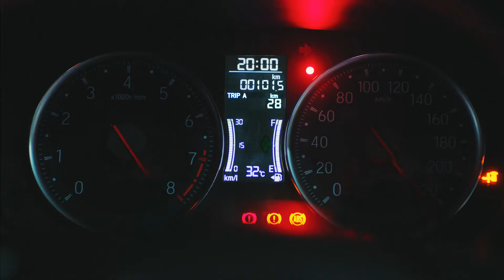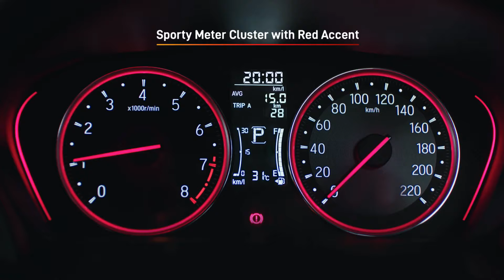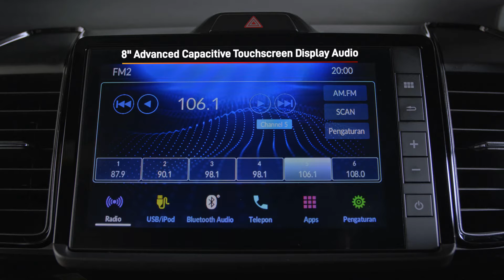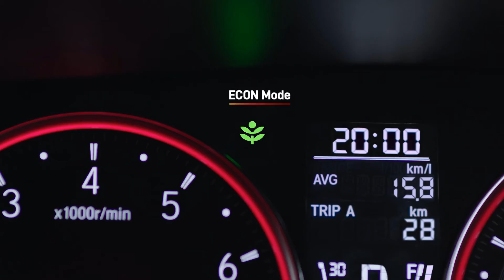New Honda City Hatchback RS With Interior Exterior